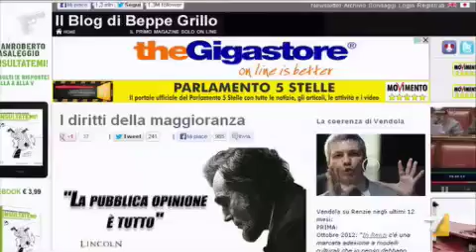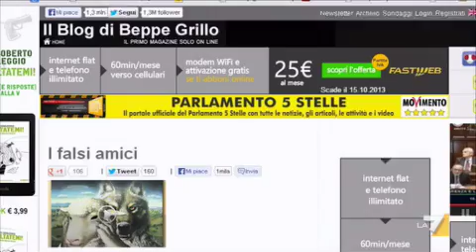M5S attacca il Fatto Quotidiano. La replica di Travaglio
Il vicedirettore del giornale un tempo "amico" accusa Grillo: non sa cosa sia la libertà di stampa. Servizio di Stefano Ferrante